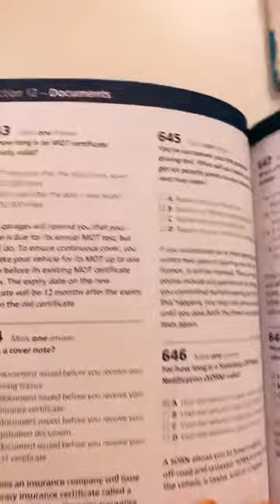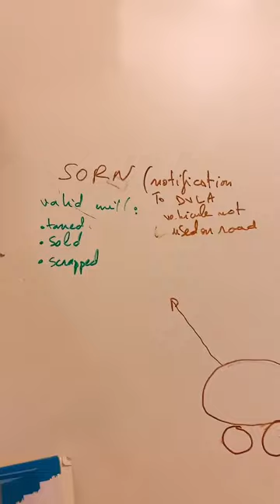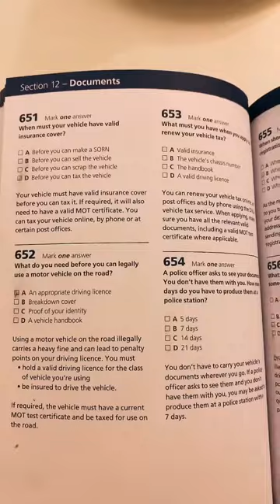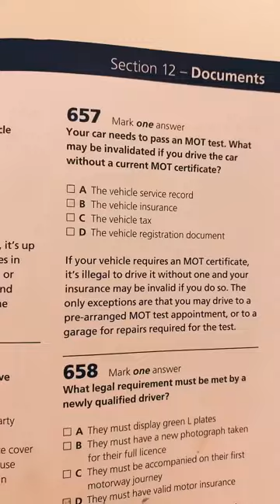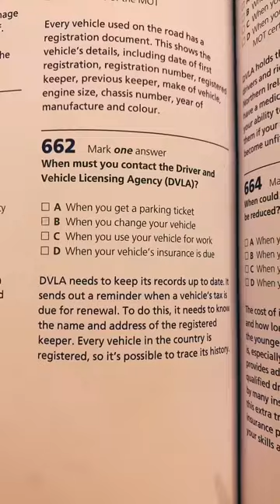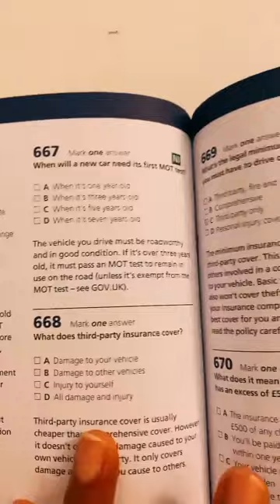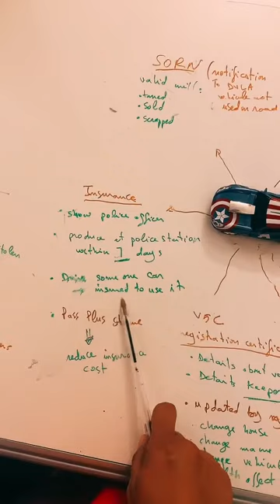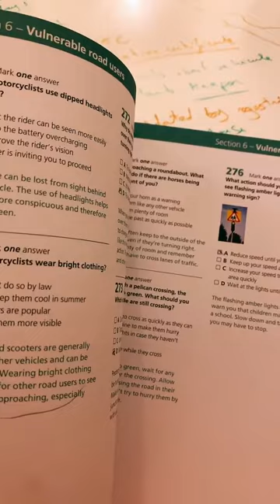Theory test uk documents all questions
Theory test easy uk